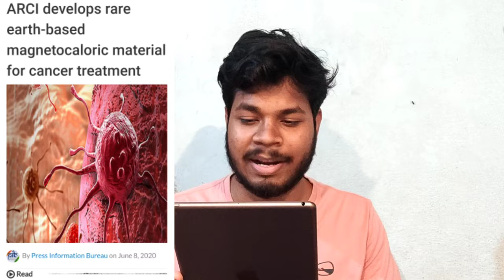#12 Daily Science Talk - Mirror earth, Type 1 diabetis, Chinese space station, Starship spaceX,...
Dear Students, Please find the resources,